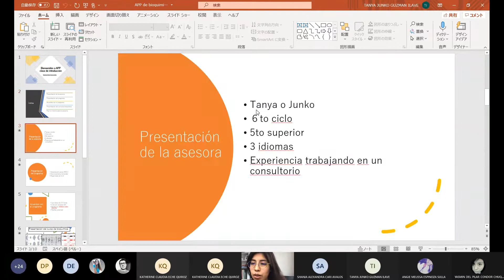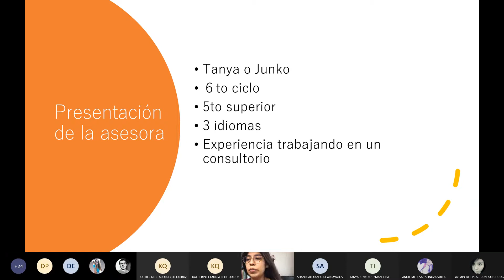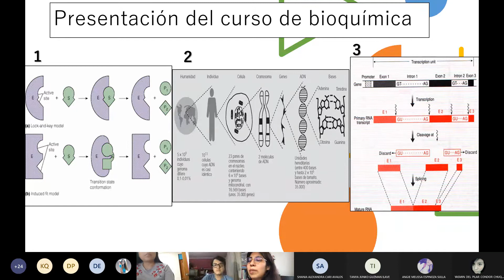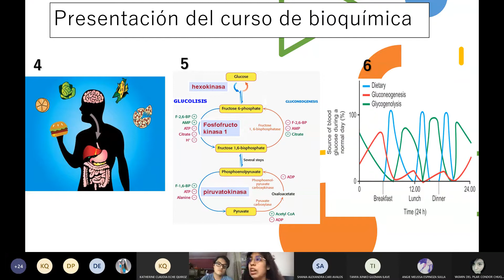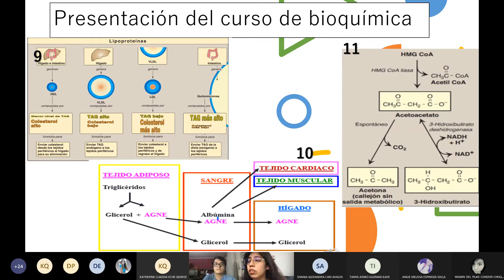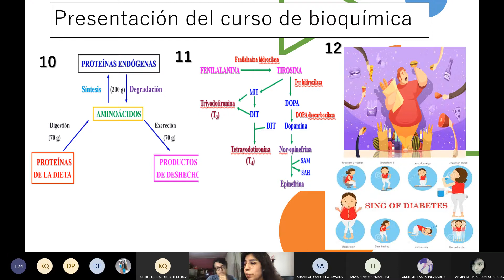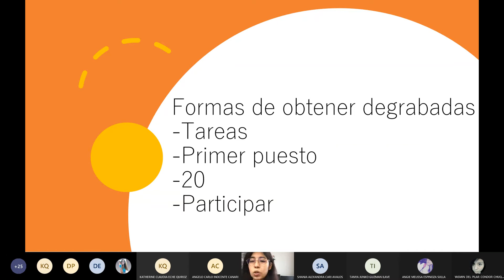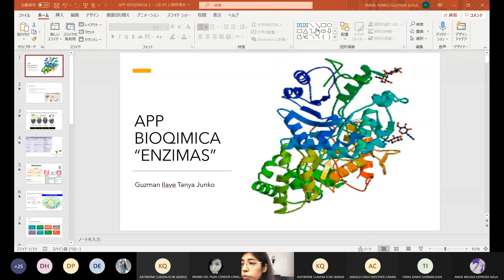Semana1 de BIOQUÍMICA Introducción al aprendiszaje 04/03/2021